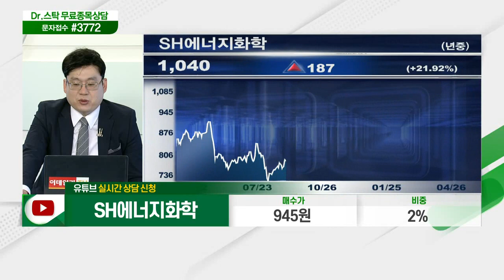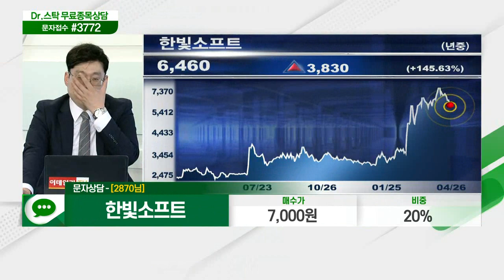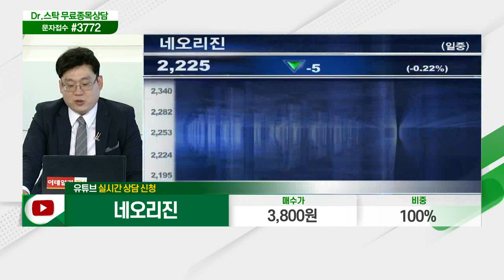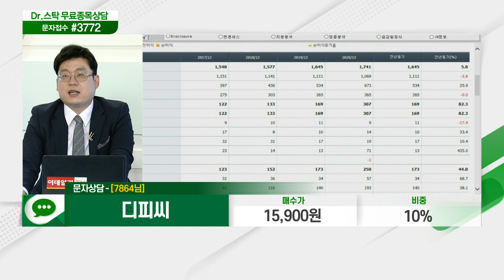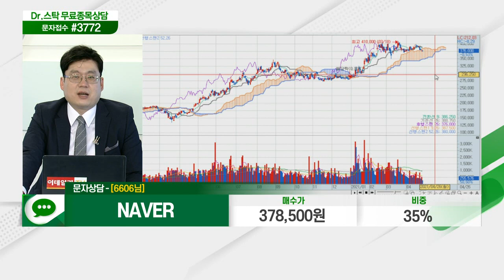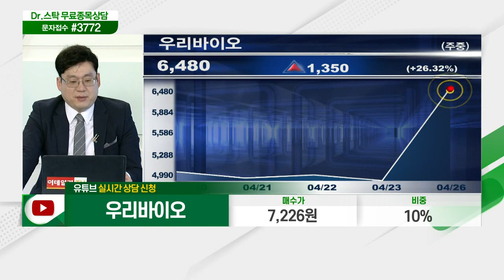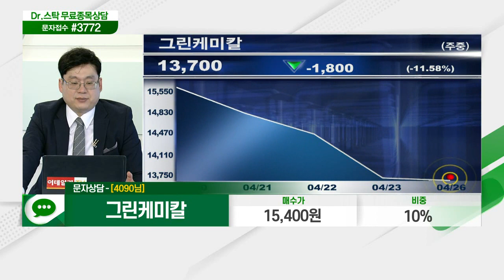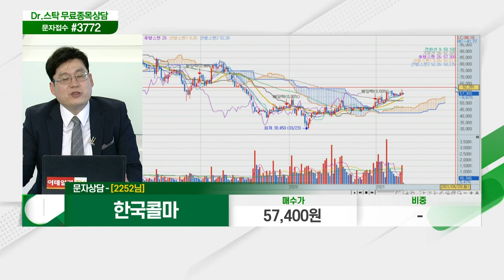알체라,기업은행,SH에너지화학,만도,노터스,한빛소프트,롯데칠성,네오리진,디피씨,NAVER,에너토크,우리바이오,코아시아,현대로템,그린케미칼,제일약품_닥터의 처방전 (20210426)